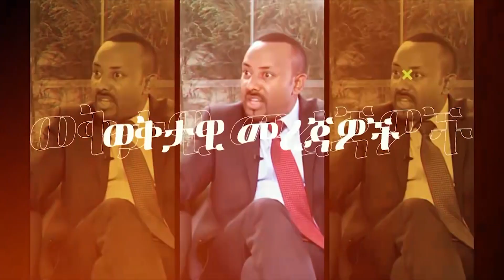🛑 🛑 ባለሐብቶቹ ጠፉ|| የጋዜጠኛ ተመስገን ደሳለኝ ነገር|| ደሴ ሆስፒታል እንደገና